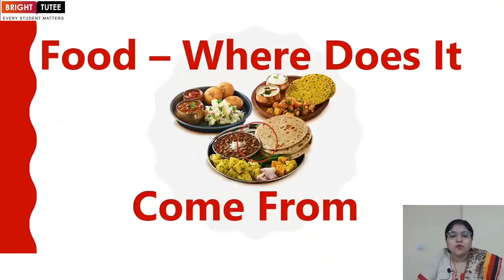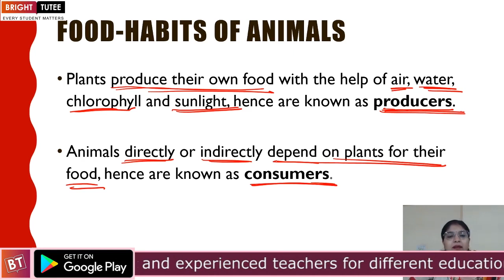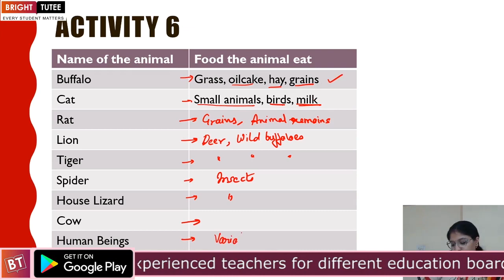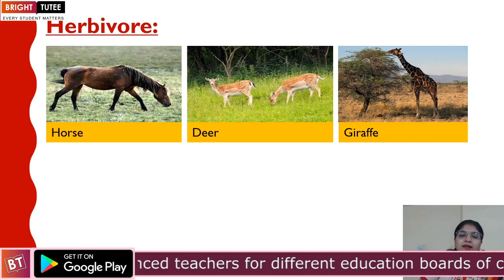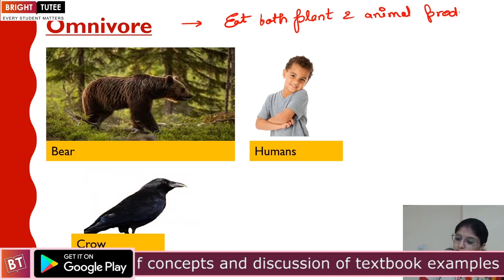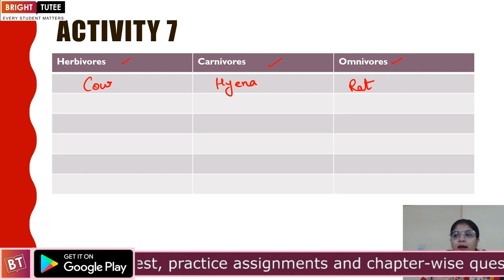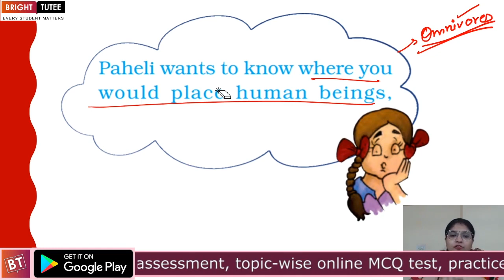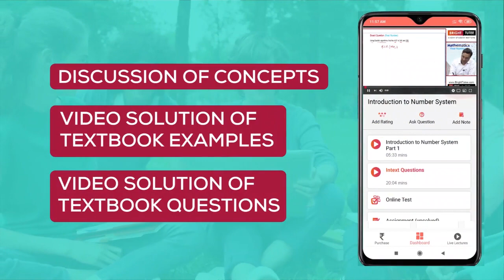Food Habits of Animals - Class VI Science, Chapter 1- Food: Where Does It Come From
Offered Subject
Mathematics
Science
Social Science
English